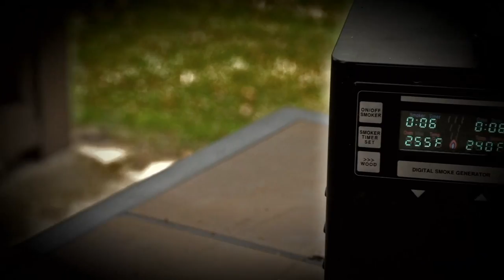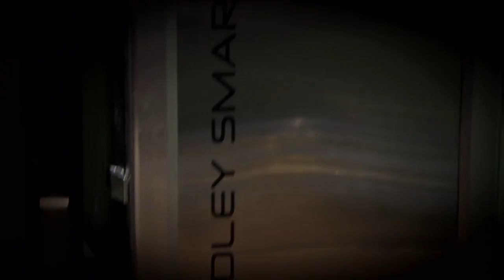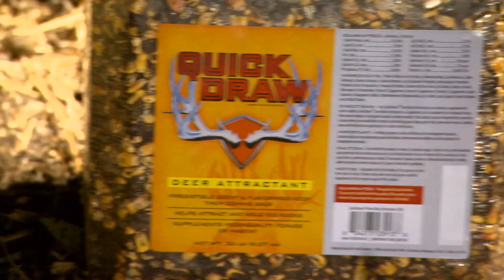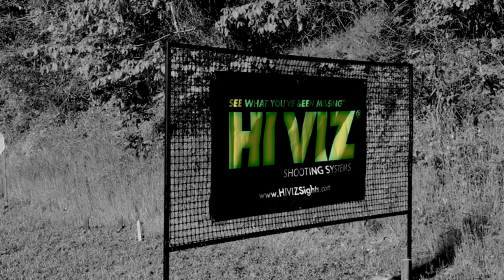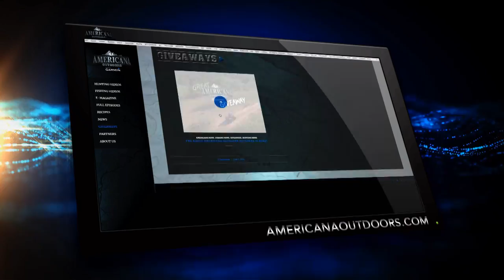Mule Deer, Gobbling Turkeys and Winning a Hunting Trip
Americana Outdoors heads to the Texas Panhandle with Clark Wendlandt, and then we join Garmin's Ted Gartner and Shanna Ramsey on a turkey hunt before join the winner of Performance Center Handgun hunt giveaway for a whitetail hunt